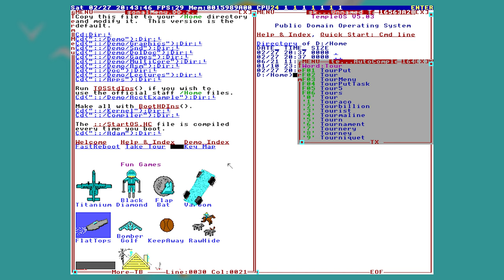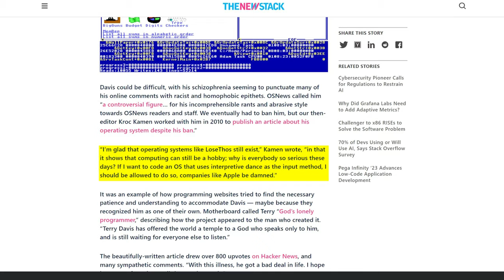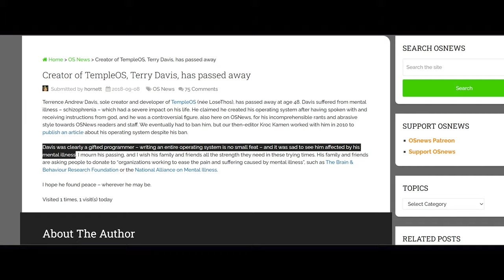TempleOS: il SO sviluppato per il volere di DIO - AFK STORIA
Terry Devis aveva un compito: quello di creare il terzio tempio di gerusalemme per volere di Dio. Lo creò sotto forma di un sistema operativo, impiegandoci 10 anni. Per farlo, fece anche un linguaggio di programmazione chiamato HolyC, linguaggio di programmazione a metà strada tra C e C++.

Terry Devis era un programmatore dotato, definito una leggenda. Tuttavia, non stava bene. Quali problemi aveva? Lo scoprirete in questo video.

VIDEO HS-23-013